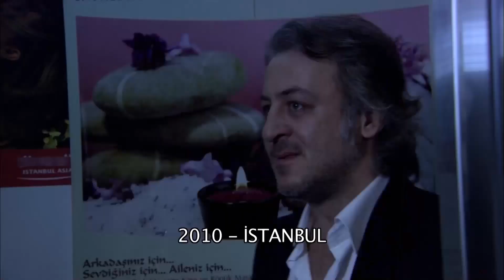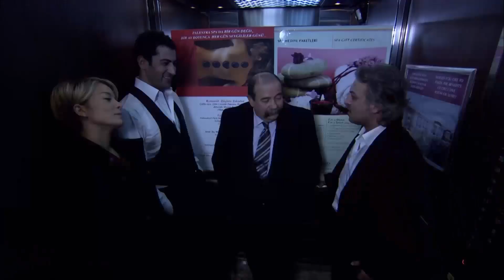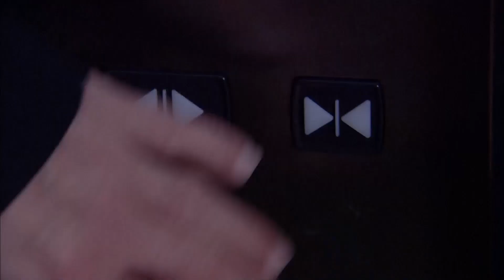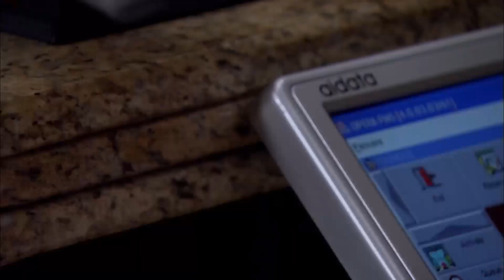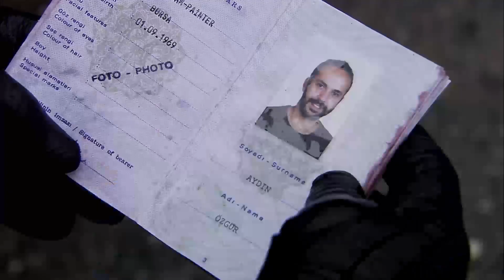Ezel Me Titra Shqip Episodi 41